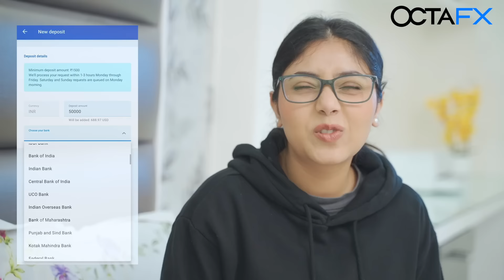Behan Behan Ka Pyar | Ft. Tena Jaiin | The Paayal Jain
Hey Guys
and get 5,000 USD on your demo account!💰 Start earning extra money with the official trading partner of the Delhi Capitals - OctaFX🏆 OctaFX Analytics Telegram Channel

This video shows different behaviours of sisters . This is a very comic and relatable video . Scenarios like dancing on Srivalli song , sammi song or saying famous dialogues of Pushpa movie . Competition with sister , constant comparison with her by indian parents . Struggles of elder sibling , like bras , periods , telling them to get married and for younger sibling things become cool . Younger sister struggle taking orders from mom , dad and the elder sister too. Sister vs sister taking food from her plate , hiding that dress you want to wear , sharing your annoying boyfriend struggles with your behan , being single on valentines day , watching baghban movie , doing every fun , laughing , crying and fighting with your sisters . our behen loves us and we love our bhai behen so much
This video is filled with such memories and situations we all have been in.
Relish and Relive your Childhood Memories .. You will have major nostalgia

Script , Direction , Screenplay by : Paayal Jain , Tena Jaiin
Dop : Imran Khan
Cam Assist : Farid Ahmad
Editor : Akram Wasim
Thumbnail by : Shanu Jannat